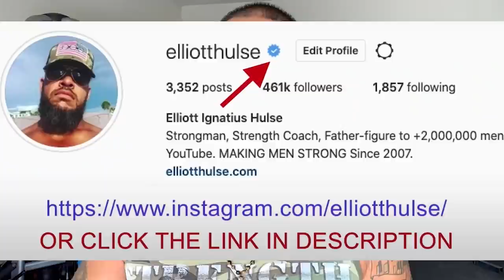Brain Hack For Perpetual Happiness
In this short video from a live Q&A with my private group of men who are growing stronger everyday in every way, we talk about a psychological trick to make yourself feel happy. Let me know what you think.

Done.